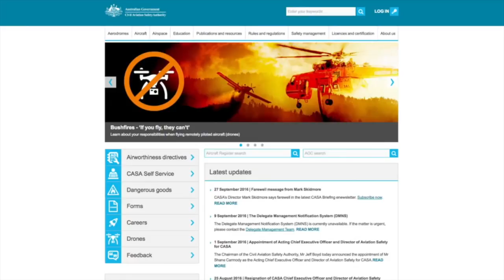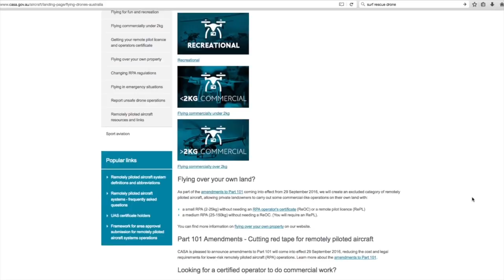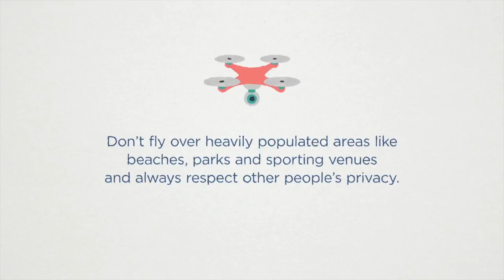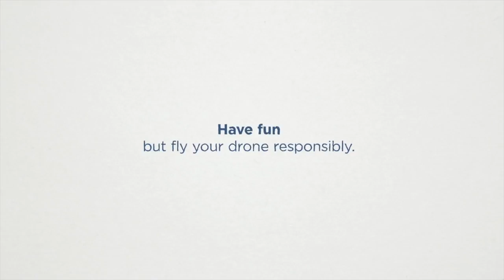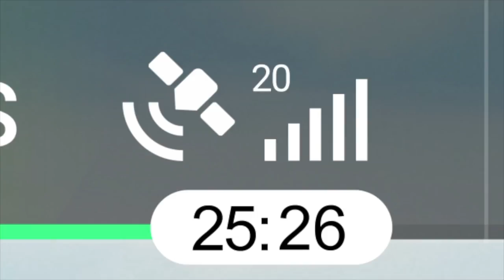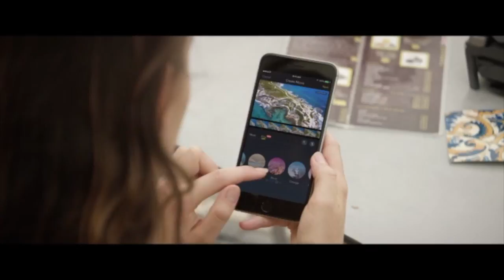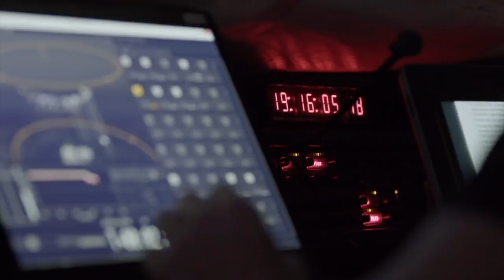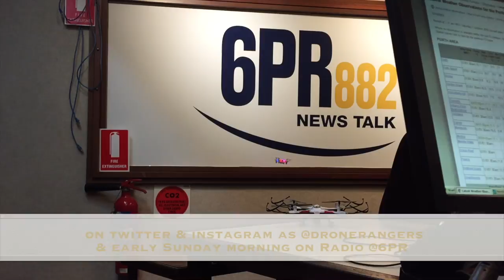CASA's Peter Gibson on new australia drone regs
my @dronerangers interview with CASA's Peter Gibson on new regs for drone fpv quadcopter uav in australia

quaddicts, sponsors & contributors welcome to follow @dronerangers on twitter & instagram, new site dronerangers.buzz coming soon